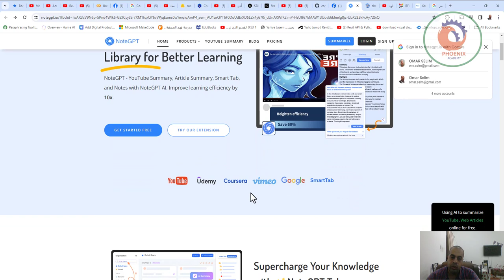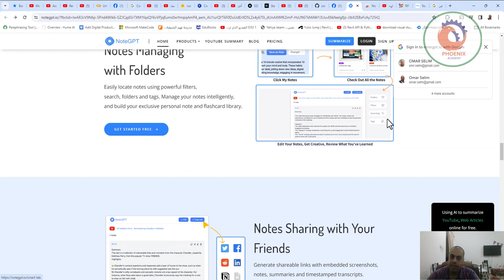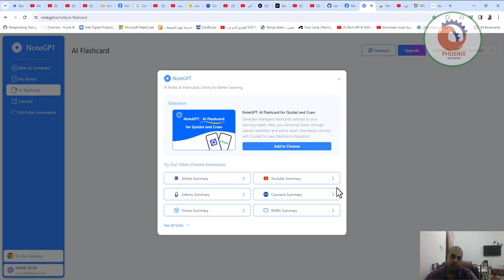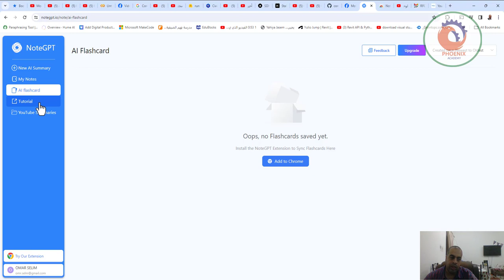NoteGPT يمكنك تلخيص أي محتوى تقوم بأدخاله بأي نوع من الوسائط صور فيديوهات مقالات حتى روابط تستخلص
❤️ روابط التواصل
✅ انستجرام